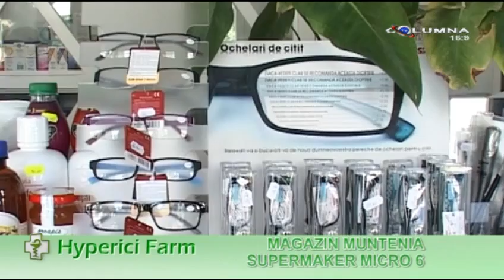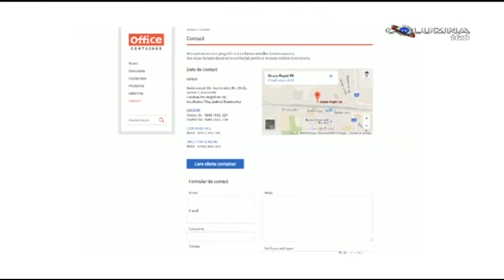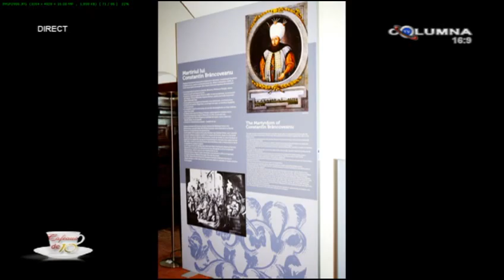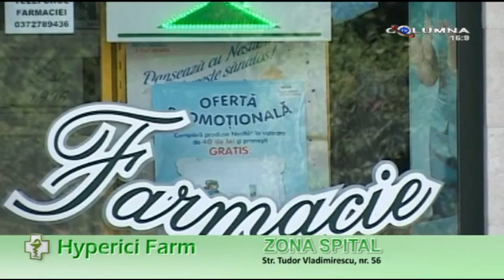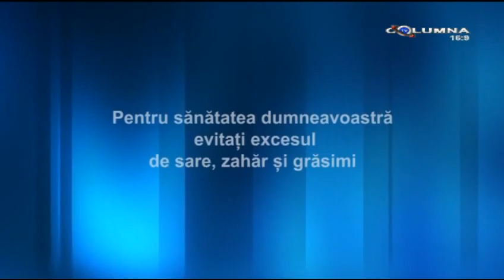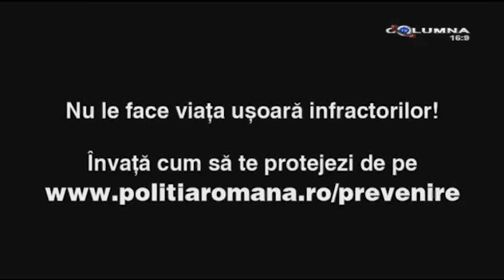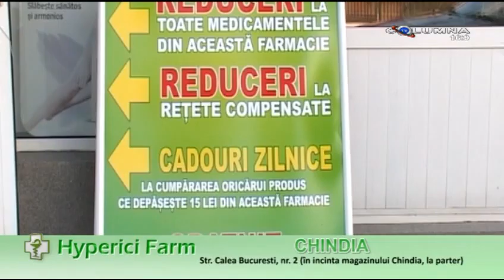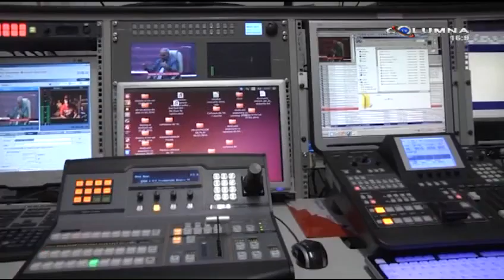Cafeaua de 10 - 17.05.2016